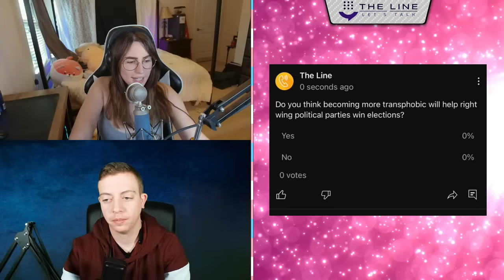The Trans HOTLINE! Call Arden Hart + Dr. Ben Trans-Atlantic 10.05 .23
09.28.23 Featuring Arden Hart and Dr. Ben

ADDRESS
The Line
110 N Interstate 35
Suite 315-1027
United States

Sundays: The Sunday Show
Monday: Skeptalk
Tuesday: Dying Out Loud
Wednesday: The Hang Up
Thursday: The Trans Atlantic Call In Show (TACIS)